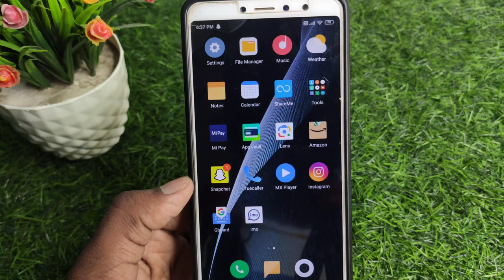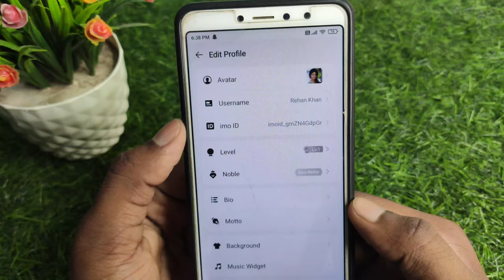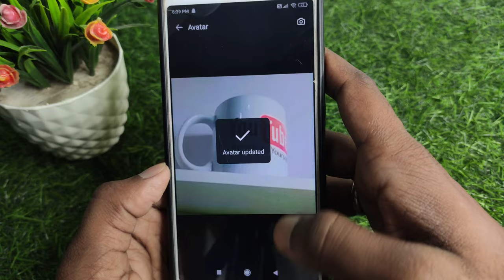Imo profile photo kaise change kare | how to change imo profile picture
About :- dosto aajke video me apko batane wala hu imo profile picture change kaise kare ummed karta hu apko yeah video pasand aayegi

Your query
imo profile photo kaise change kare
imo profile photo change kaise kare
how to change imo profile picture
imo ka dp kaise change kare
how to change imo dp